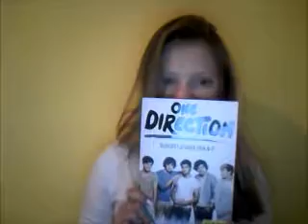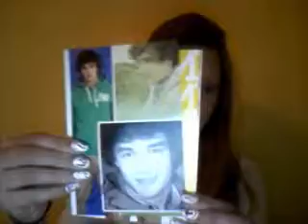Birthday presents part 1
I will show you what i got to my birthday the 6th december